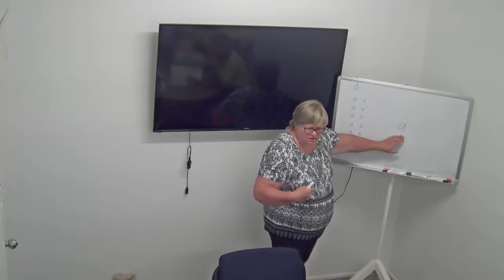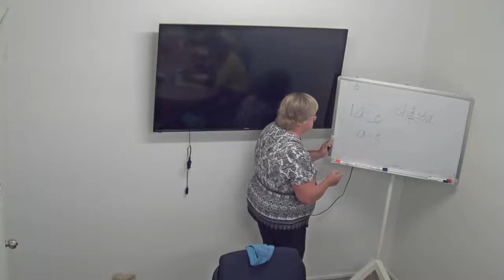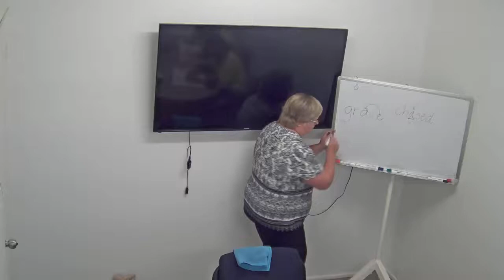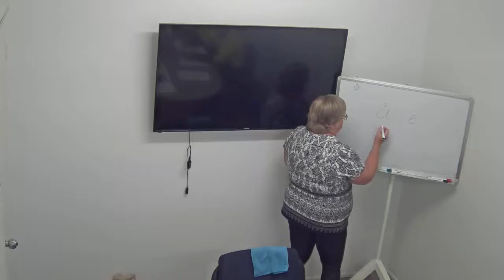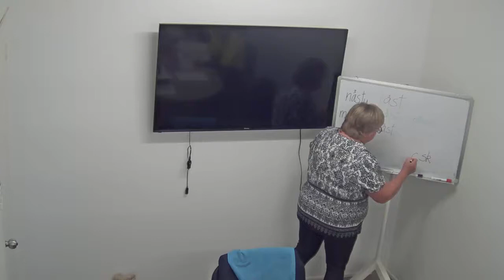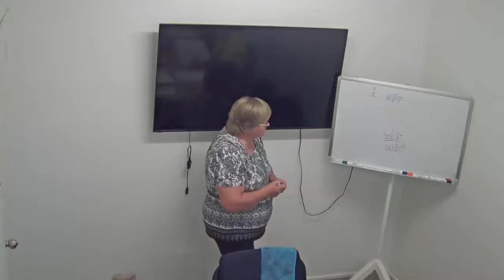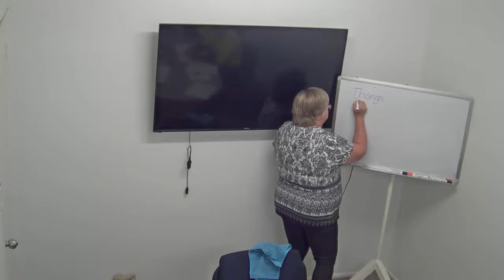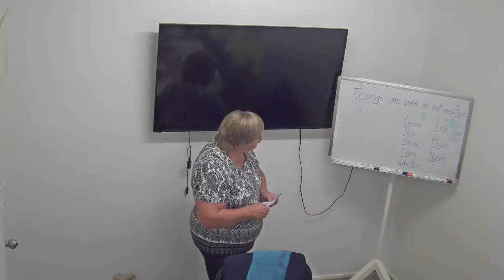English Lessons Wombats & Bilbies 28/09/17